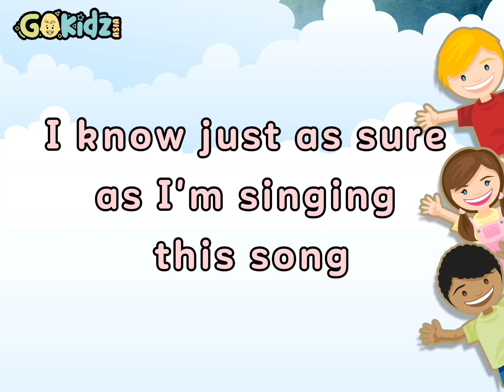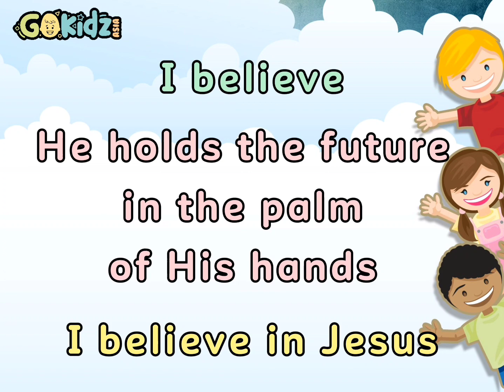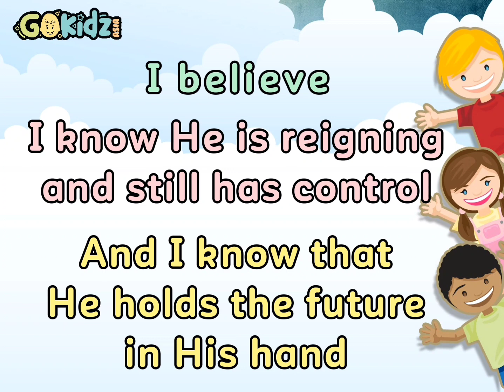WHY SHOULD I WORRY OR FRET MINUS ONE LYRICS